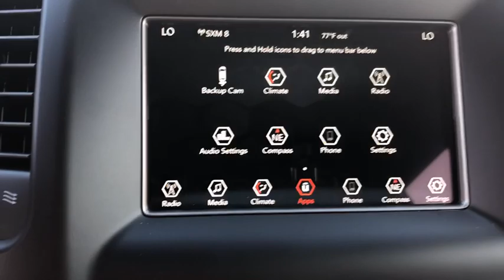2020 Jeep Grand Cherokee La Puente, Pomona, Diamond Bar, Baldwin Park, El Monte, CA 400277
Walnut Brown Metallic Clearcoat New 2020 Jeep Grand Cherokee available in West Covina, California at West Covina Chrysler Dodge Jeep RAM. Servicing the La Puente, Pomona, Diamond Bar, Baldwin Park, El Monte, CA area.
2020 Jeep Grand Cherokee Laredo E - Stock#: 400277 - VIN#: 1C4RJEAG7LC203287

298 N Azusa Ave West

Price includes: $750 - Chrysler Capital 2020 Bonus Cash 20CL5. Exp. 01/02/2020 . Price shown is 'NET COST' and includes applicable Factory Rebates and Incentives. Price plus government fees and taxes, any finance charges, any dealer document processing charge, any electronic filing charge, and any emission testing charge. Residency restrictions apply to Factory Rebates and Incentives. Rebates and incentives are VIN specific. Generic photos are a fair representation of each model but may not depict exact color or options included. Prices and rebates advertised for sale do not apply to leases. Prices do not include customer requested, dealer installed accessories. All Finance Rebates and Incentives are based on Credit Approval and not all customers will qualify.
ENGINE: 3.6L V6 24V VVT UPG I W/ESS  (STD),ECO SUSPENSION I  (STD),WALNUT BROWN METALLIC CLEARCOAT,TRANSMISSION: 8-SPEED AUTOMATIC (850RE)  (STD),BLACK  CLOTH BUCKET SEATS,WHEELS: 17 X 8.0 SILVER ALUMINUM  (STD),QUICK ORDER PACKAGE 2BE LAREDO E  -inc: Engine: 3.6L V6 24V VVT UPG I w/ESS  Transmission: 8-Speed Automatic (850RE)  Power 8-Way Driver/Manual Passenger Seat  Bright Side Roof Rails  Power 4-Way Driver Lumbar Adjust,FRONT LICENSE PLATE BRACKET,TIRES: P245/70R17 BSW ON/OFF ROAD  (STD),Rear Wheel Drive,Power Steering,ABS,4-Wheel Disc Brakes,Brake Assist,Aluminum Wheels,Tires - Front All-Terrain,Tires - Rear All-Terrain,Temporary Spare Tire,Heated Mirrors,Power Mirror(s),Rear Defrost,Privacy Glass,Intermittent Wipers,Variable Speed Intermittent Wipers,Rear Spoiler,Power Door Locks,Fog Lamps,Daytime Running Lights,Automatic Headlights,AM/FM Stereo,MP3 Player,Auxiliary Audio Input,Steering Wheel Audio Controls,Pass-Through Rear Seat,Rear Bench Seat,Adjustable Steering Wheel,Trip Computer,Power Windows,Leather Steering Wheel,Keyless Entry,Power Door Locks,Keyless Start,Keyless Entry,Power Door Locks,Cruise Control,Climate Control,Multi-Zone A/C,A/C,Woodgrain Interior Trim,Cloth Seats,Bucket Seats,Driver Vanity Mirror,Passenger Vanity Mirror,Driver Illuminated Vanity Mirror,Passenger Illuminated Visor Mirror,Floor Mats,Keyless Start,MP3 Player,Bluetooth Connection,Smart Device Integration,Smart Device Integration,Power Windows,Power Door Locks,Trip Computer,Engine Immobilizer,Traction Control,Stability Control,Traction Control,Front Side Air Bag,Blind Spot Monitor,Rear Parking Aid,Tire Pressure Monitor,Driver Air Bag,Passenger Air Bag,Front Head Air Bag,Rear Head Air Bag,Passenger Air Bag Sensor,Knee Air Bag,Child Safety Locks,Back-Up Camera